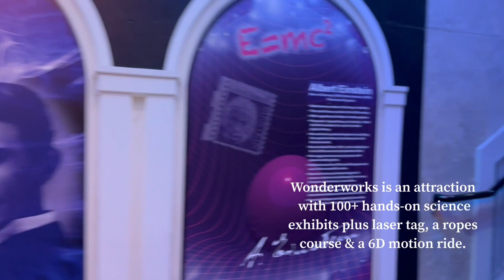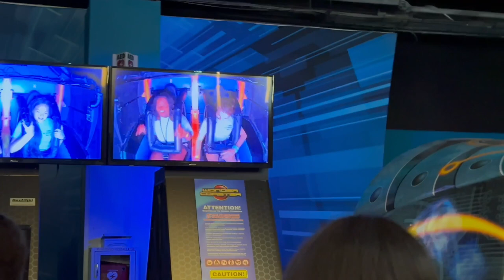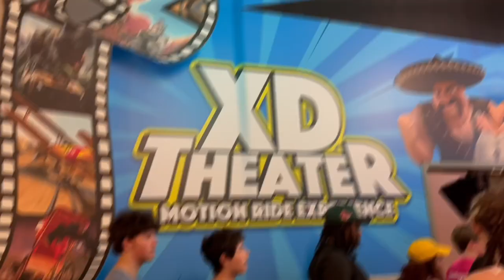DAY TRIP TO MYRTLE BEACH | TRAVEL VLOG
Current: 2232✨
2k Goal Met on 4/30/23

Linked Travel Essentials:

♡ LET’S CONNECT!

♡ CHAPTERS